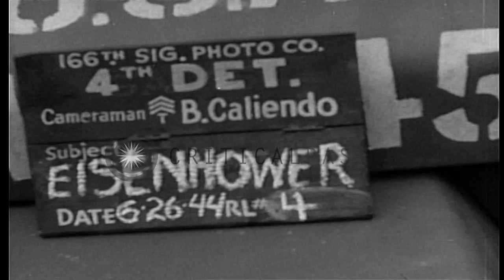General Dwight D. Eisenhower inspects a motor transportation unit in South West E...HD Stock Footage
General Dwight D. Eisenhower inspects a motor transportation unit in South West England during World War II.

US General Dwight Eisenhower visits United States 35th Infantry Division troops in England during World War II. General Eisenhower along with other officers inspects a motor transportation unit 49241st QM truck Company. Trucks lined up as General Eisenhower and party move past them. Eisenhower speaks to drivers as they stand next to the trucks. Location: United Kingdom. Date: June 26, 1944.

57,000+ broadcast-quality historic clips for immediate download.